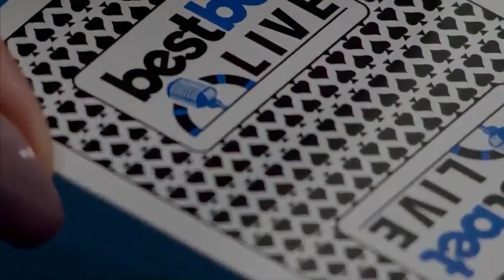Hand of the Week: Mario Doubles with 6-3 OFFSUIT on bestbetLIVE with Eddy Mroczkowski commentating!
bestbetLIVE brings you weekly live streamed poker games from bestbet in Jacksonville, FL!

WATCH as Eddy Mroczkowski commentates on the bestbetLIVE hand of the week from the $5/$10/$25 NLH game where Mario doubles on a 6-3 offsuit.

GET IN THE GAME: Check out our live stream schedule and get your name on the list

bestbetLIVE: Every week a poker tournament or cash game is livestreamed by bestbetLIVE with a 15-minute delay where anyone can watch the action. The sophisticated RFID technology results in a high-quality production that makes following the game easy and enjoyable!